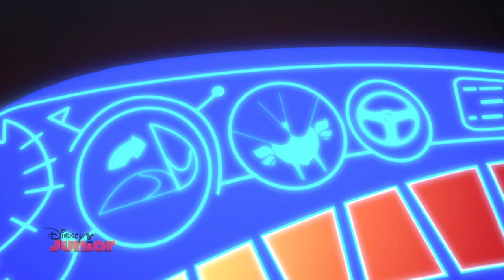Plane Battle 🛩️ | PJ Masks 🌟 | Disney Junior Arabia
Meets friends Connor, Greg and Amaya... Normal 6 year old children by day, pyjama super heroes by night!